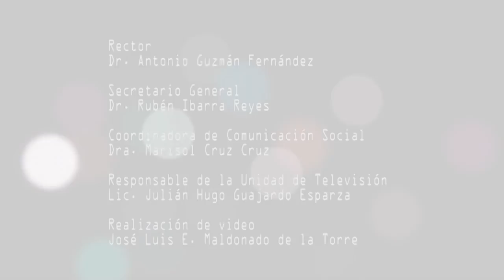Entrevista al Dr. Leopoldo Flores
El Cuerpo Académico UAZ-CA- 183 “Biomedicina Experimental” por segundo año consecutivo obtuvo por sus investigaciones sobre la leche materna, los premios del primer y segundo lugar otorgados por la UNICEF (Fondo de las Naciones Unidas para la Infancia) a través de la Asociación Pro Lactancia Materna